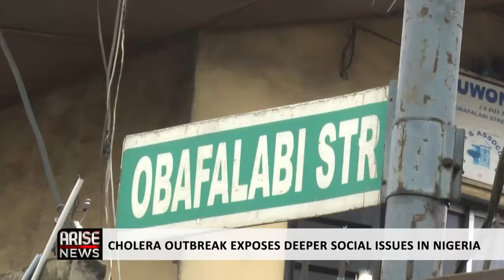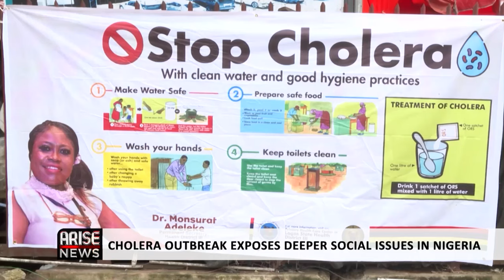CHOLERA OUTBREAK EXPOSES DEEPER SOCIAL ISSUES IN NIGERIA